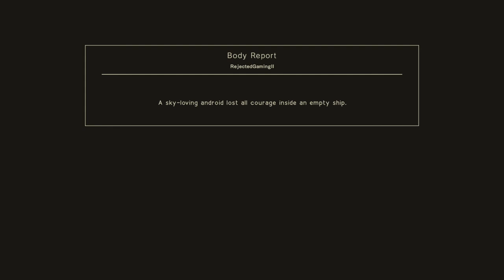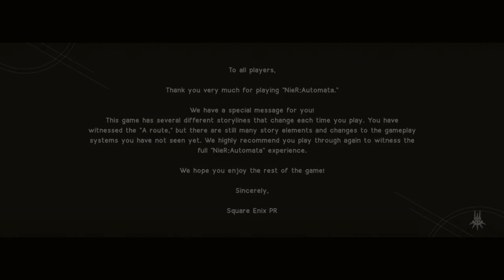Nier Automata : Become As Gods [XBOX ONE X] - Part 18 - EVE